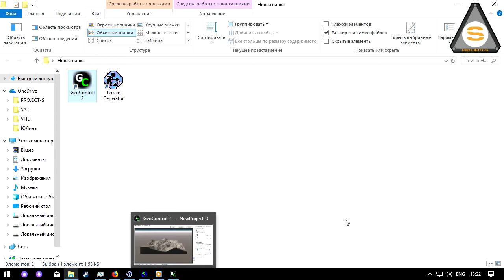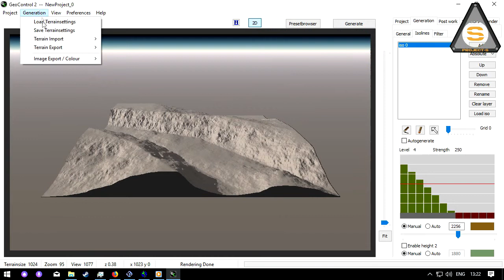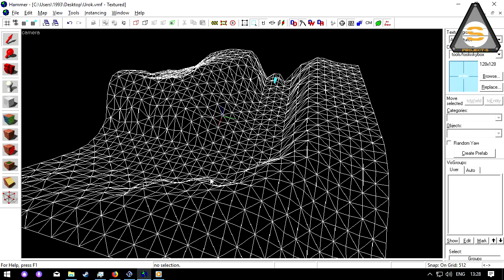Valve Hammer - Displacement (Как создавать большие диспы за минуты)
Надеюсь Вам поможет это видео!

И надеюсь, Вы поможете проекту

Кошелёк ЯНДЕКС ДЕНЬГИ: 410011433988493